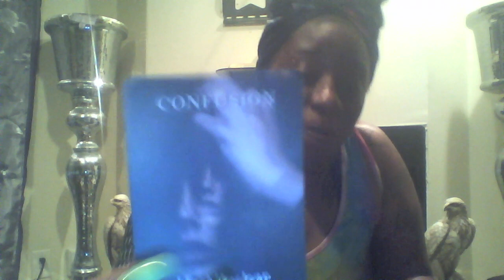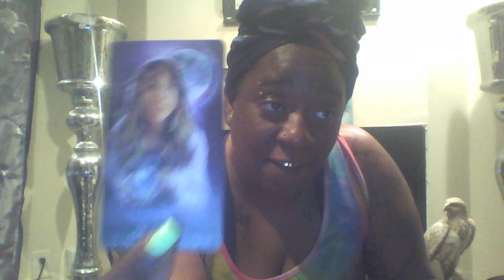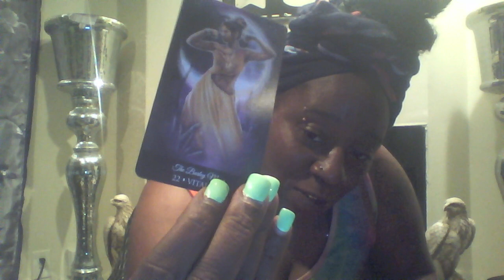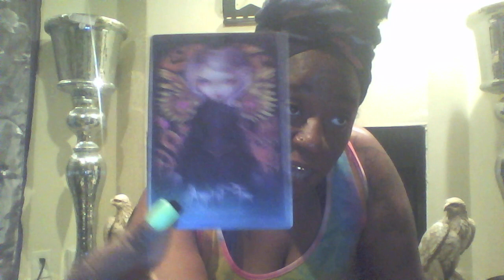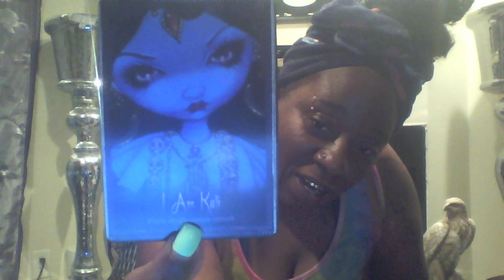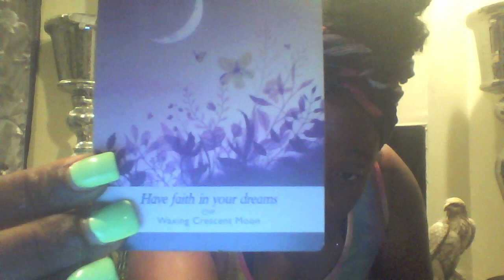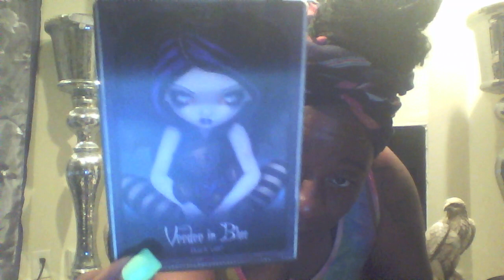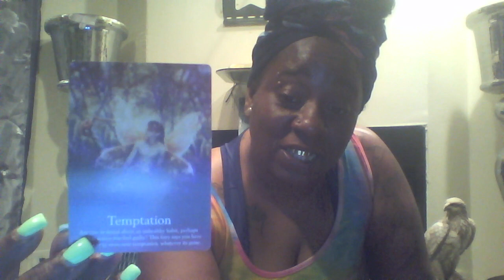SCORPIO..ABOUT TO BE VISITED BY SPIRIT AND HEAR THE FLUTE OF INSIGHTS AND ANSWERS